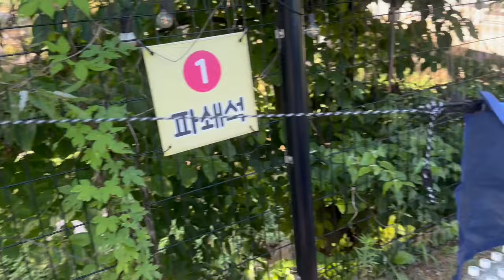역대급 폭염에 캠핑을 가다🏕️ㅣ남한산성 ㅣ낙지호롱이 ㅣ코스트코 ㅣ짐빔 ㅣ반려견캠핑 ㅣ계곡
폭염에도 불구하고 캠핑이 하고싶어 로리와 친구와 함께 광주에 위치한 남한산성 소설악가족캠핑장으로 놀러갔다 왔어요~

폭염엔 낭만이고 뭐고 집에서 에어컨 틀고 잠이나 자는게 제일 좋은 휴식 방법인 것 같네요 ..하하